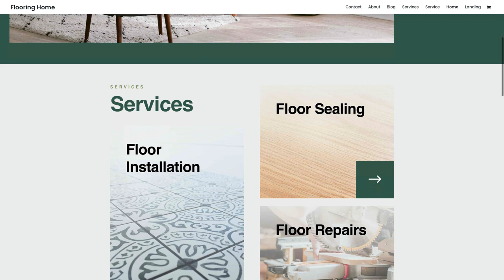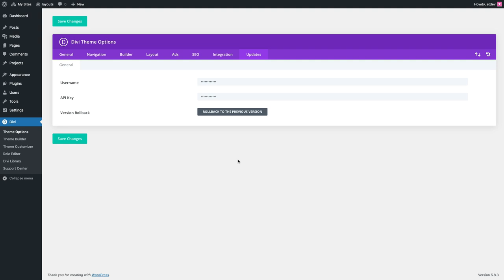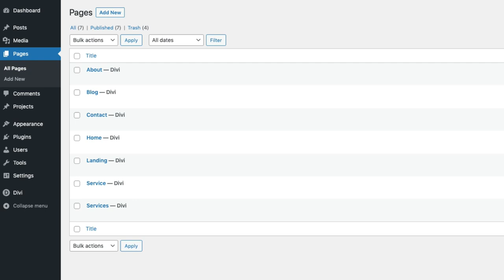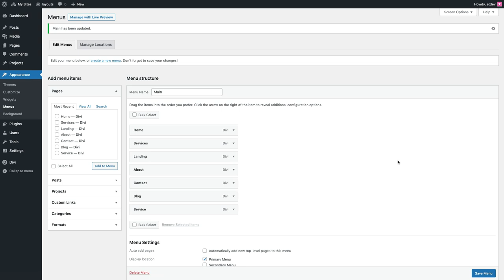Get a FREE Flooring Layout Pack for Divi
Hey Divi Nation! Thanks for joining us for the next installment of our weekly Divi Design Initiative; where each week, we give away a brand new, free Divi Layout Pack from our design team to you.

For this week, our design team has created a brand new Flooring Layout Pack for Divi. This handy layout pack contains layouts professionally designed and optimized for promoting all types of flooring products and services. Use it to showcase all your services in one place, highlight a particular service with helpful details and beautiful imagery, and more.

Plus, all the images included are free for you to use without restrictions.

Want to give back to the community? Share your empowering knowledge, skills, experience, and creativity on the Elegant Themes blog by contributing: